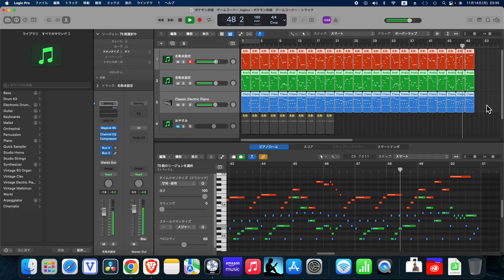『耳コピ』ゲームコーナー - ポケモン赤緑青黄BGM : Pokemon Copy BGM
LogicPro耳コピ練習です、ご了承下さい。
This is an ear-copy exercise of the first Pokémon BGM in Logic Pro.